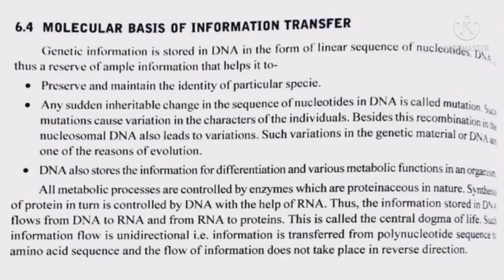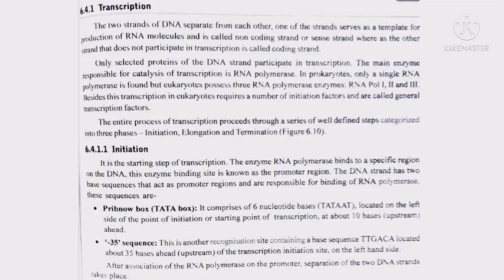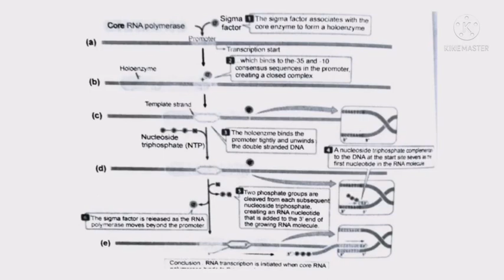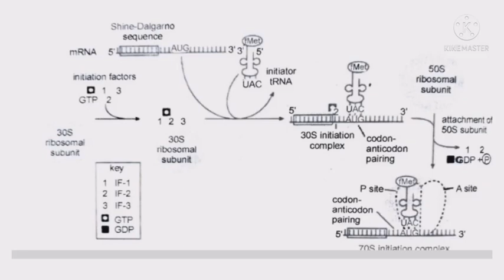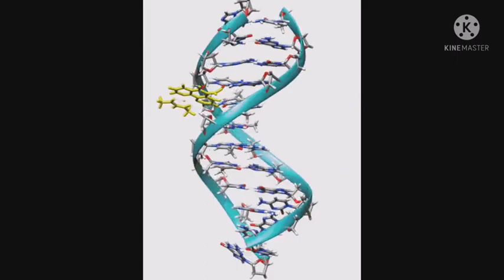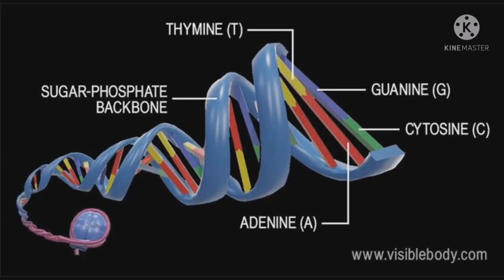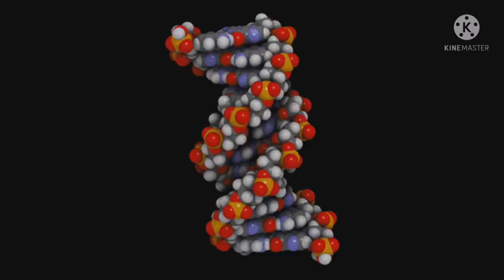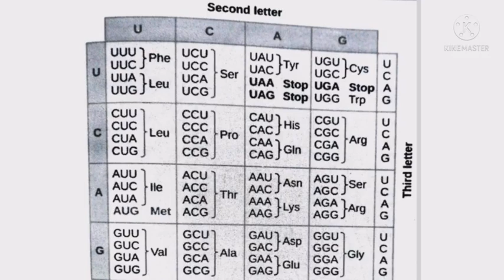VL-27_Molecular Basis of Information Transfer_Biology